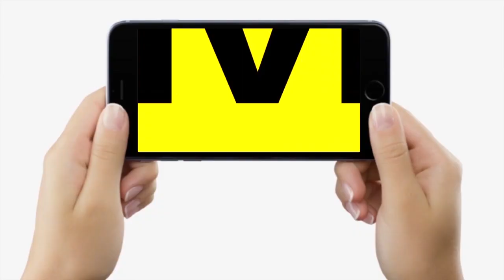Minister Jayant Raj ने बता दिया सबकुछ, RJD-JDU के बीच क्या डील हुई है, सुनिए...| Bihar News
Minister Jayant Raj ने बता दिया सबकुछ, RJD-JDU के बीच क्या डील हुई है, सुनिए...| Bihar News | LiveCities